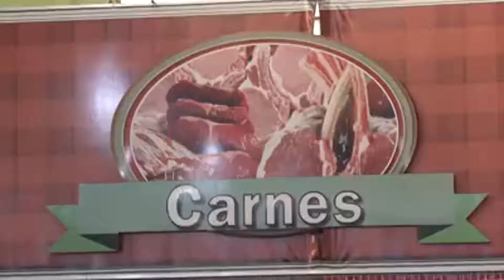Festival Mesa de Buteco MF 18 10 19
Niltinho Araújo bate um papo com Gisele Martins uma das apoiadoras do Festival e fala sore o que vem por aí. Roda VT!!!